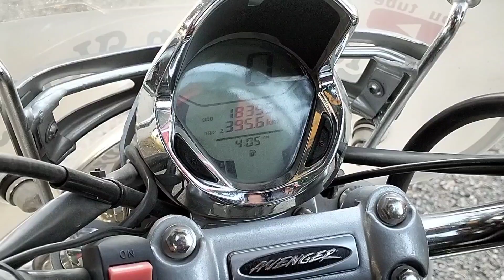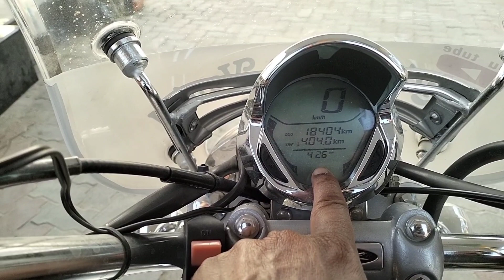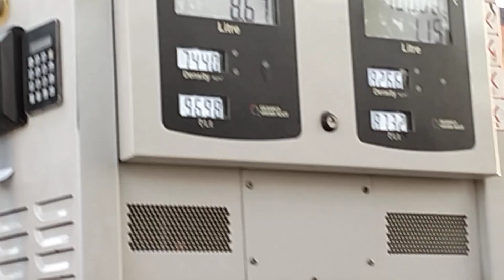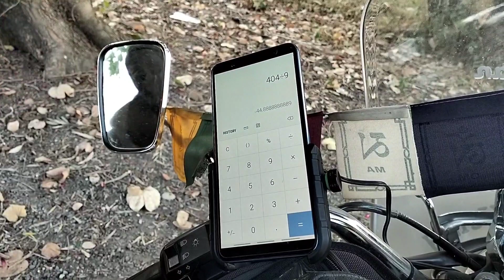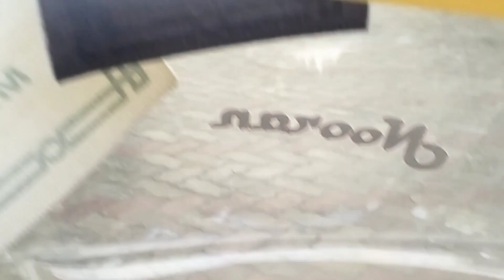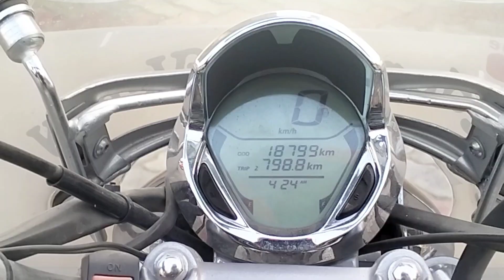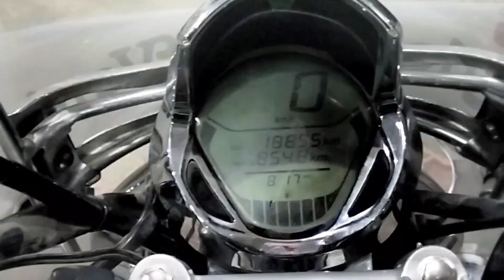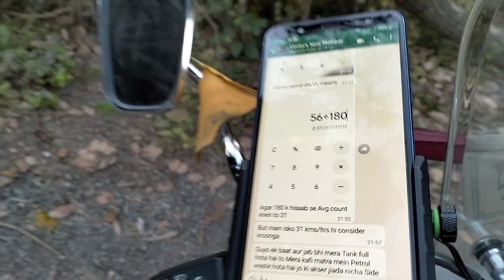Avenger Cruise 220 BS6 Mileage Test || Detailed Review || @ Rider Man Venky